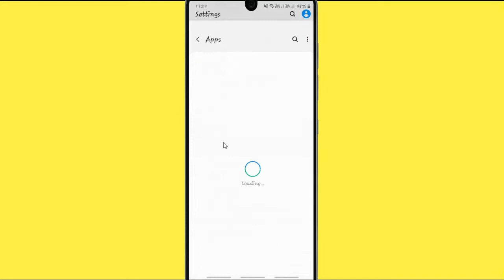How to Fix Vi Movies and TV App Not Working Problem Android - Not Open Problem Solved | AllTechapple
With the help of this video you can easily fix the Vi Movies and TV App not working on your mobile phone. Please follow the same procedure which is very helpful for resolving this problem to run the app again.